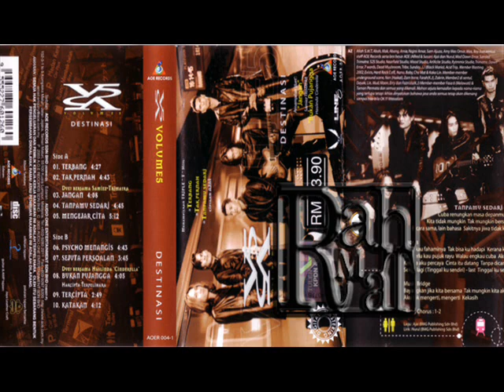VOLUME5 - TAK PERNAH